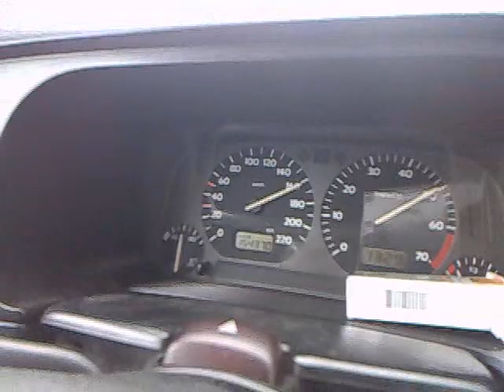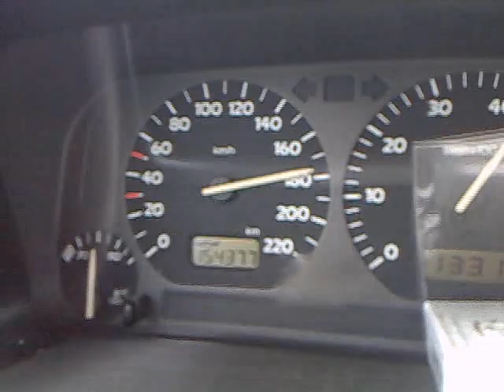Almedin Isakovic 180 kmh...GOLF 3 GTI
Almedin Isakovic autoput GOLF 3 GTI  180 kmh